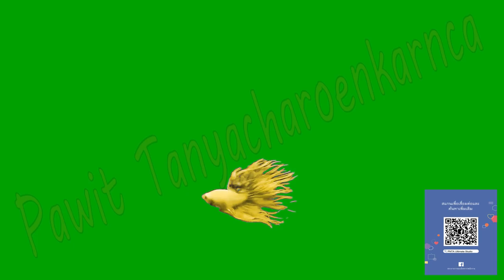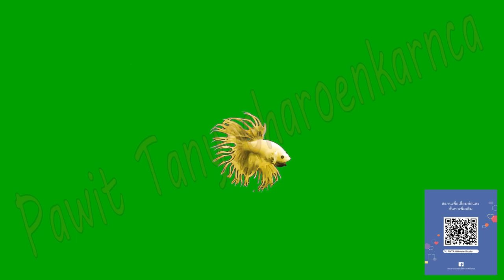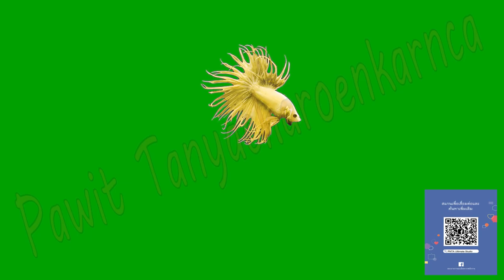Betta splendens Siamese ( Vegus Gold Crown tail )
Green Screen Footage Video clip specification :
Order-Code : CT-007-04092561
Format :- H264